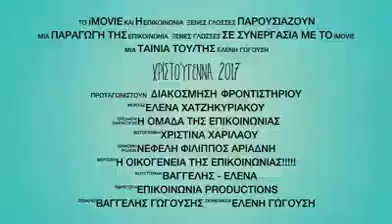Διακόσμηση Χριστουγέννων στο Φροντιστήριο Επικοινωνία 2017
Μπήκαμε στο πνεύμα των Χριστουγέννων από νωρίς κι αυτή τη χρονιά και βάλαμε τα . . . "καλά" μας!!!

Ντυθήκαμε λοιπόν Χριστουγεννιάτικα κι εμείς για να νιώσουμε την ατμόσφαιρα και να μοιρασθούμε τα συναισθήματά μας μαζί σας!

Καλές γιορτές σε όλους - πάντα με υγεία και όρεξη για μάθηση!